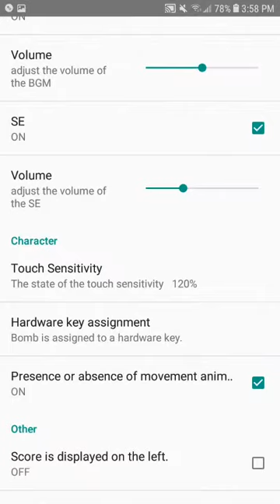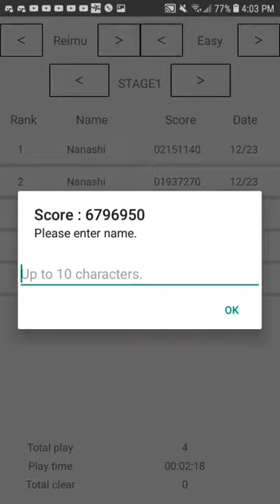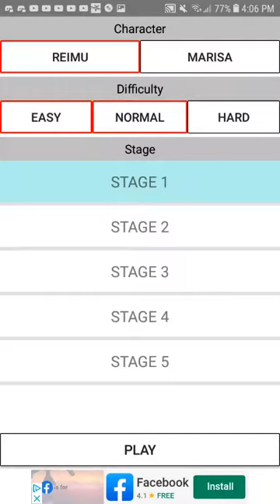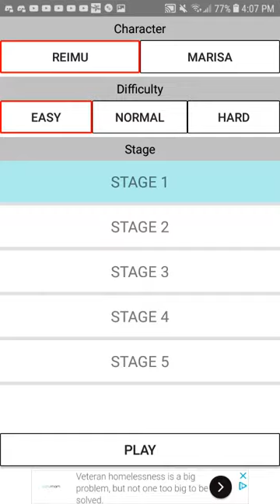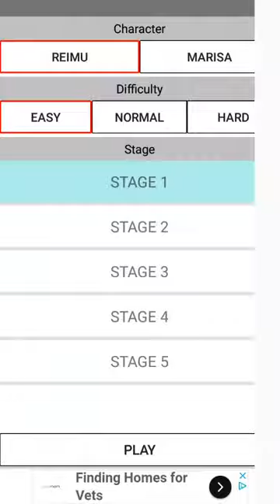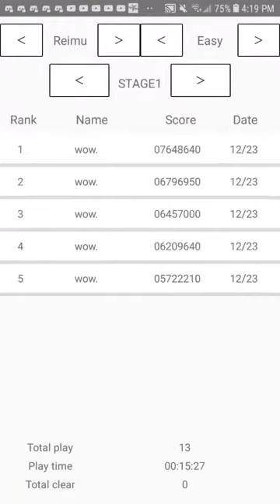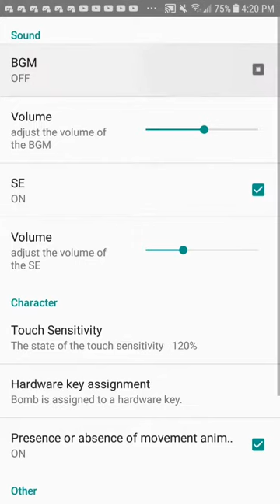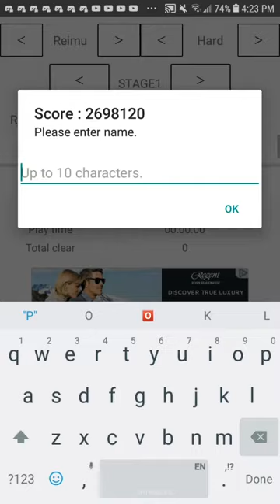Tohou Android- Cirno!